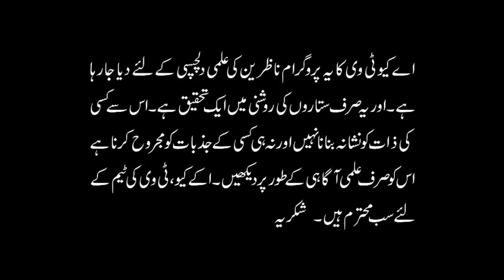Faqeer ko Badshah Banaye | Bepanah Doulat | Kamyabi | Raj Yog | Astrologer Shah Zanjani | AQ TV